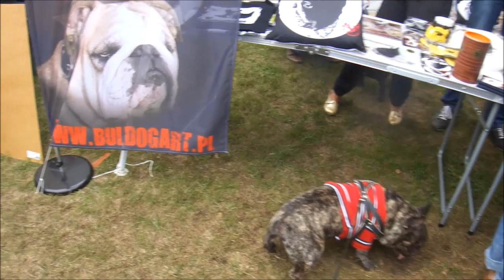XV zlot buldogów francuskich Warszawa 15.09.2013 Imbryk& friends